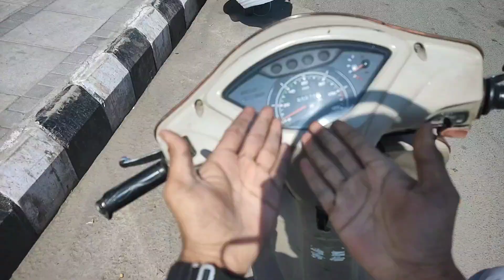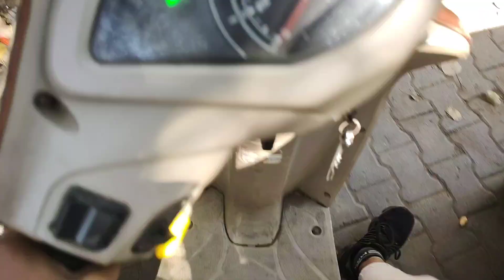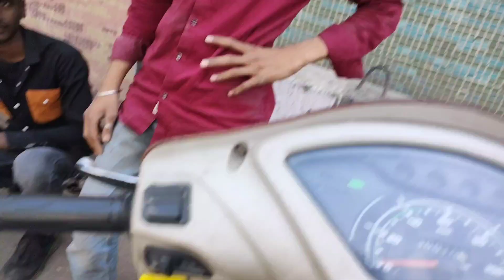Live Cra#H 💔 Scooty Hit With Divider 🥵 Full Live proof Crash 🤬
Live Crash 🥴 Pagal Driver 🤬 Day Crazy Drive😱 | Extreme Close Call 👑
Helmet SBH 17 ROBOT TURMINETAR
lpPHONE MOTO G60 SOOTHING ON VLOGS
PHONE MOUNT

BIKE DRIVING HIPER RIDE 🥵😎